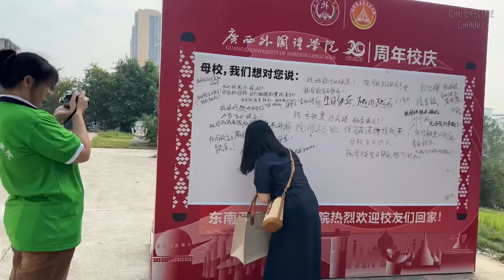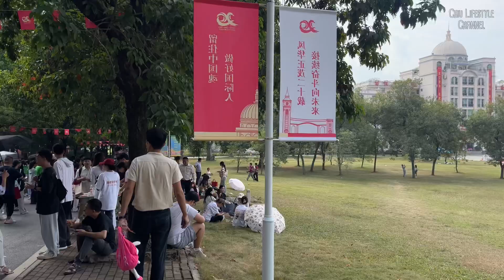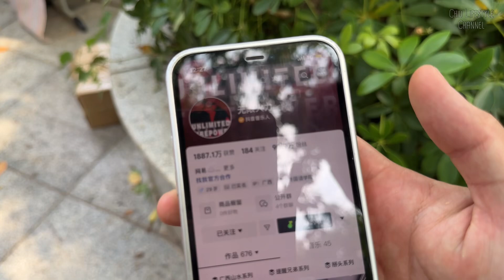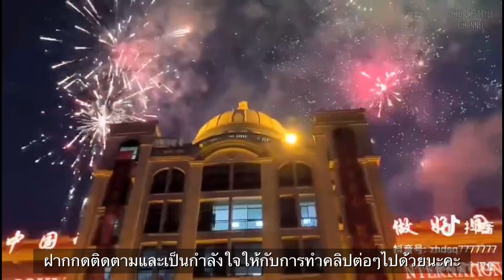🇨🇳 ฉลอง20ปีมหาวิทยาลัยจีน | งานคืนสู่เหย้า | การแสดงของนักศึกษา￼ อาจารย์แต่ละคณะ | Chiu Lifestyle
ปีนี้ครบ 20 ปีของการก่อตั้งสถาบันมหาวิทยาลัย￼ภาษาต่างประเทศกวางสี
วันเสาร์ที่ 16 พฤศจิกายน (เมื่อวานนี้) ช่วงเช้ากิจกรรมคืนสู่เหย้าของศิษย์เก่า ในแต่ละคณะจะทำกิจกรรมต้อนรับศิษย์เก่ากลับมามาเยือน ช่วงบ่ายมีกิจกรรมการแสดงของนักศึกษาและอาจารย์แต่ละคณะต่างๆ จึงเก็บภาพบรรยากาศมาฝากค่ะ